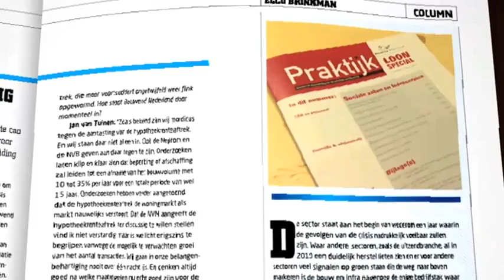BouwendNL 24jan2011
Introductie verenigingsmagazine Bouwend Nederland: BouwendNL1.